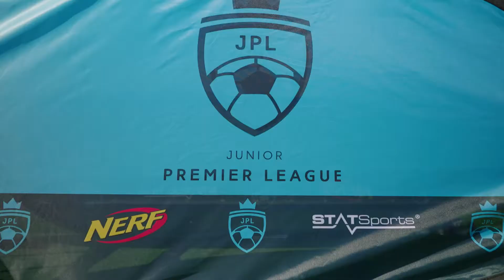The Junior Premier League x STATSports Under-13 FINAL 2019-2020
Solihull Academy 4 - 2 Bracknell Town FC U13s

Players from both sides wore STATSports' Team Series devices during the final, played at Gloucester City AFC's Meadow Park.

For more info on STATSports' partnership with The Junior Premier League,